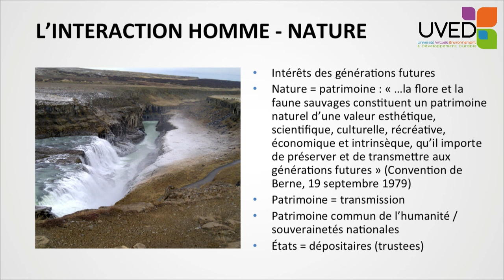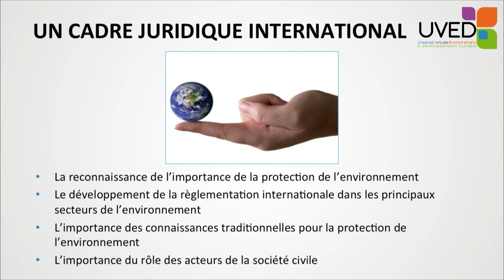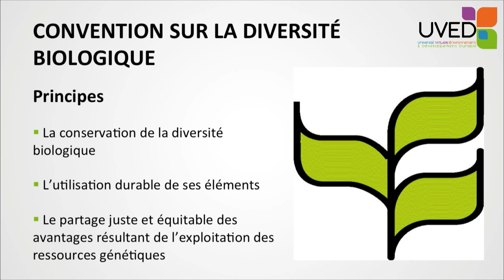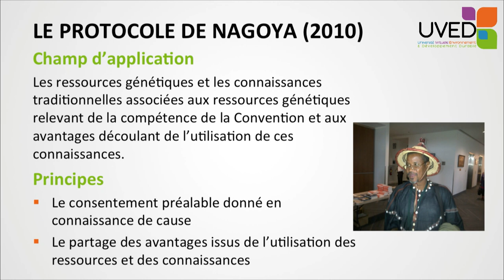Biodiversité et connaissances traditionnelles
Jean-Dominique Wahiche évoque le droit de la biodiversité et des connaissances traditionnelles. Sur la base d'une définition de la notion de patrimoine, il retrace l'histoire des négociations internationales autour de ces questions, jusqu'au protocole de Nagoya en 2010. Il met en évidence la reconnaissance et la protection accrue de ces connaissances traditionnelles.